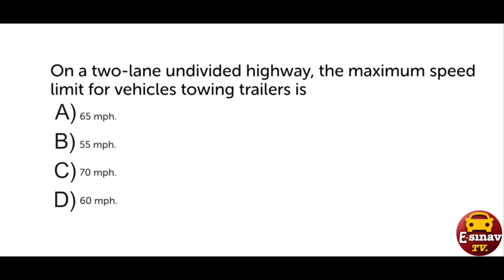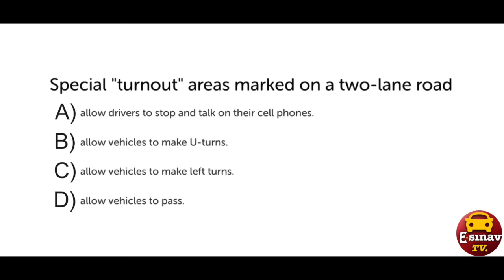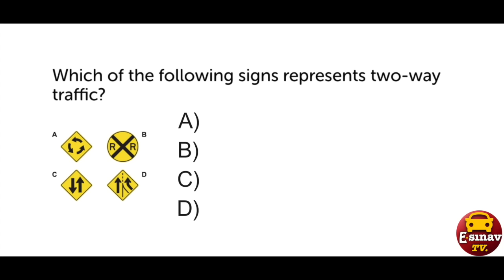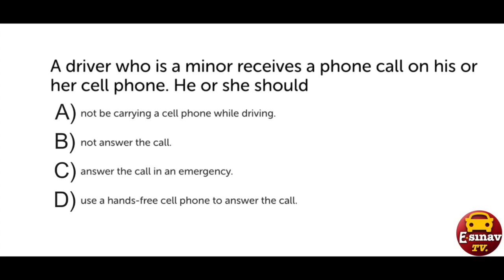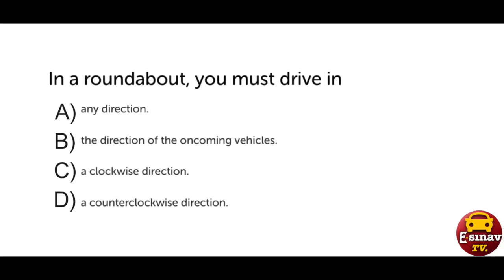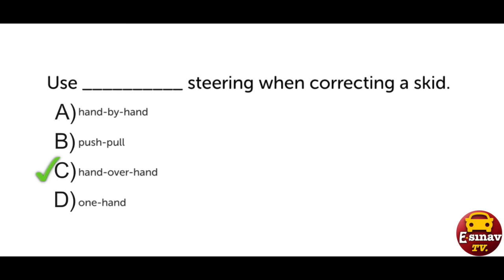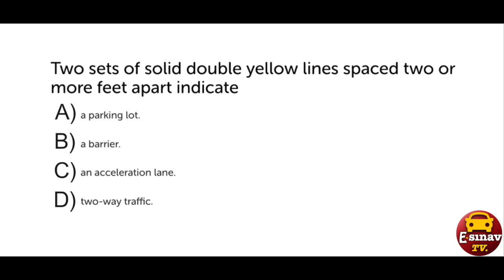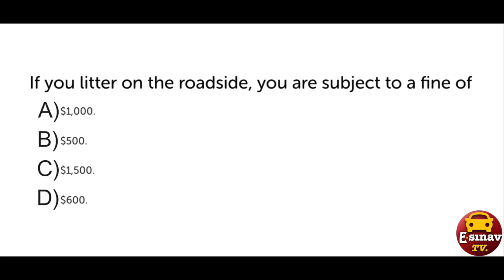DMV Test Questions Actual Test and Correct